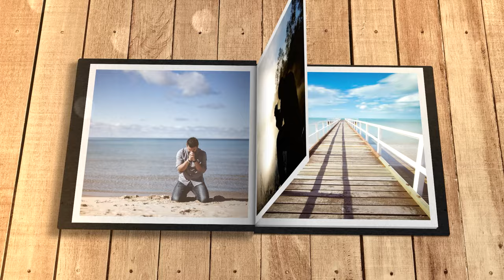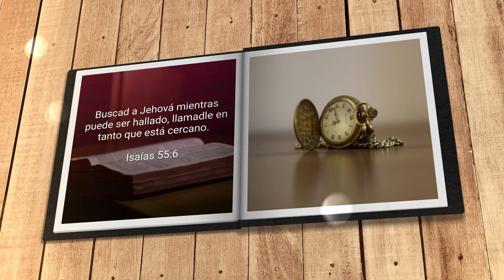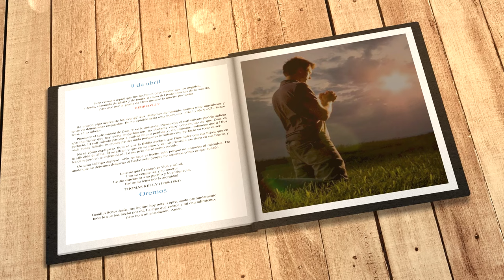Mi búsqueda diaria (9 de abril)